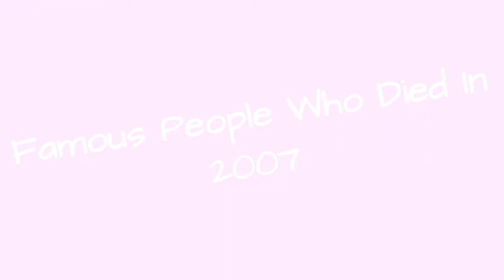Famous People Who Died In 2007 ➊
For one reason or another, we as human beings seem to be fascinated by celebrity deaths. Every year we mourn the loss of famous people who pass away, and 2007 was no exception. The world of professional wrestling was rocked when news came out that Chris Benoit had murdered his family before taking his own life. There was a lot of controversy surrounding the death of model Anna Nicole Smith as well, after she died of an apparent drug overdose. Here's our list of the most notable people to die in 2007, ordered by how well-known they were. All walks of famous people are on this list, including actors, athletes, musicians, politicians and more.Although the rich and famous are just like the rest of us, it's alarming how many of them have their lives cut short because of drug overdoses or other accidents. Still others live out many long years only to succumb to diseases like cancer late in life.Which celebrities died in 2007? Scroll down and see for yourself. more
0:00 - Intro
0:00:08 - Jean-Claude Brialy
0:00:15 - Michael Deaver
0:00:22 - William Morris Meredith
0:00:29 - Katy French
0:00:36 - Art Buchwald
0:00:43 - Mike Awesome
0:00:50 - Sidney Sheldon
0:00:57 - Hal Fishman
0:01:04 - Molly Ivins
0:01:11 - Benny Parsons
0:01:18 - Ike Turner
0:01:25 - Lady Bird Johnson
0:01:32 - D. James Kennedy
0:01:39 - Al Viola
0:01:46 - Brian Adams
0:01:53 - Curtis Harrington
0:02:00 - Michelangelo Antonioni
0:02:07 - Richard Jeni
0:02:14 - Bowie Kuhn
0:02:21 - Joey Bishop
0:02:28 - Wally Schirra
0:02:35 - Ned Sherrin
0:02:42 - Norman Mailer
0:02:49 - The Fabulous Moolah
0:02:56 - Bam Bam Bigelow
0:03:03 - Chauncey Bailey
0:03:10 - Robert Anton Wilson
0:03:17 - Robert Goulet
0:03:24 - Tom Snyder
0:03:31 - John Inman
0:03:38 - Ernie Ladd
0:03:45 - Phil Rizzuto
0:03:52 - Aaron Russo
0:03:59 - Charles Nelson Reilly
0:04:06 - Ingmar Bergman
0:04:13 - Evel Knievel
0:04:20 - Jerry Falwell
0:04:27 - Kurt Vonnegut
0:04:34 - Merv Griffin
0:04:41 - Jane Wyman
0:04:48 - Luciano Pavarotti
0:04:55 - Chris Benoit
0:05:02 - Anna Nicole Smith